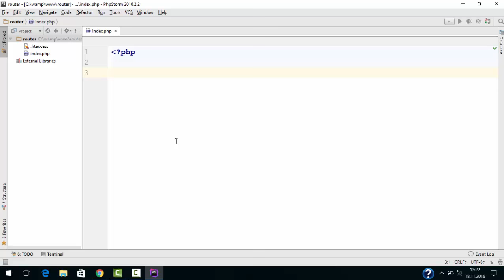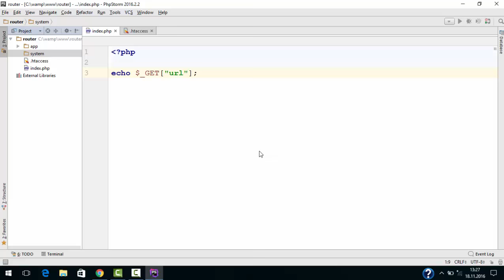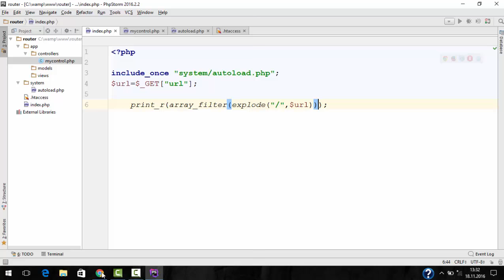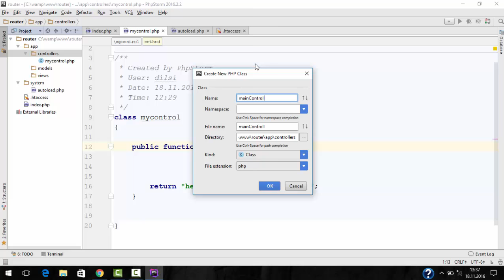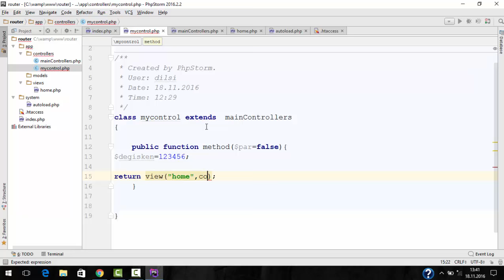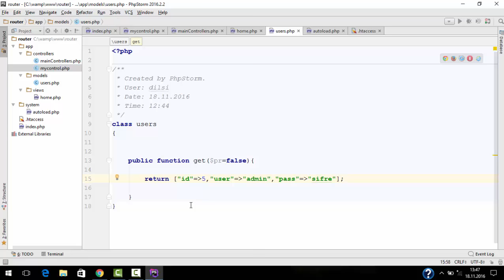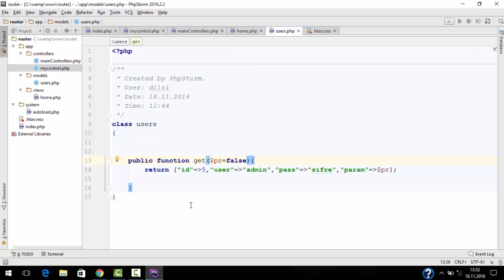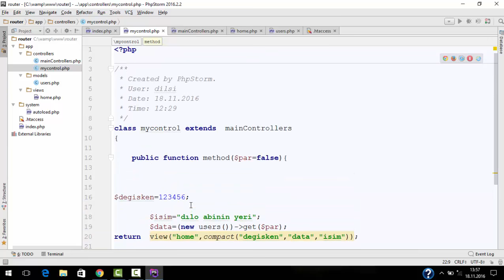php oop mvc uygulaması - ders 18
php - mvc framework projesi - 15. bölüm
php mvc tutorial for beginners full
php mvc tutorial for beginners. lecture 7 of 16
mvc for php
mvc for php tutorial
mvc php français
mvc php grafikart
mvc in php in hindi
học mvc php
php mvc in hindi
php mvc in urdu
jream php mvc
php mvc kurs
php mvc login tutorial
php mvc login
learn php mvc
php mvc model
php mvc mysql
php mysql oop mvc
netbeans php mvc
php mvc oop
mvc pattern php
php mvc poo
patron mvc php
programacion php mvc
mvc php pl
padrao mvc php
programar mvc php
php mvc routing
php mvc router
mvc php from scratch
simple php mvc tutorial
php simple mvc
php mvc tutorial
php mvc tutorial with full oop mode part 1